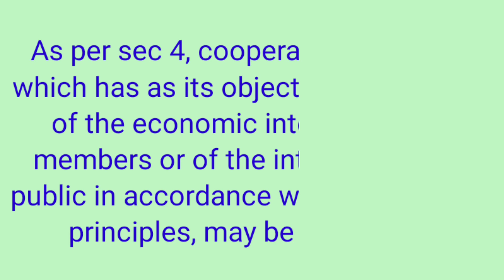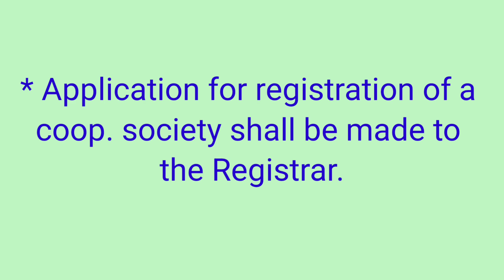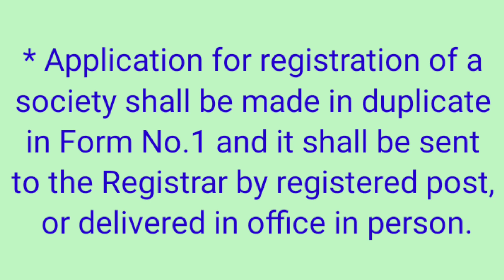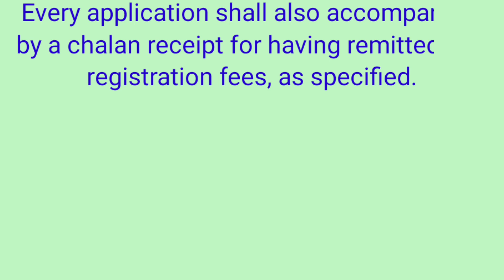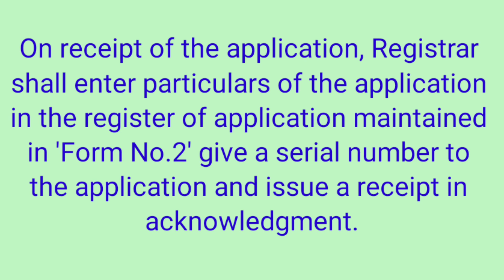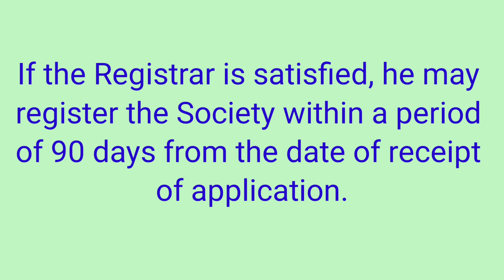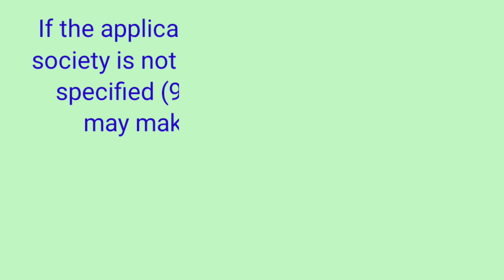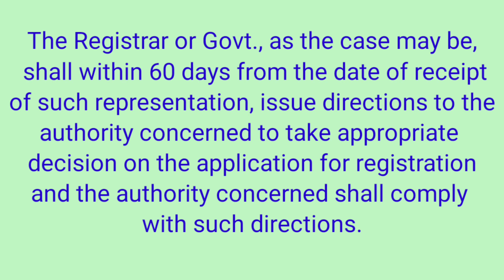Kerala Cooperative Societies Act-Registration of a Coop.Society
This video is on the procedure for registration of a cooperative society as per Kerala Cooperative Societies Act of 1969. The Registrar is the competent authority to register a cooperative society. In this video, every relevant points on registration is discussed in detail. I hope this would be useful for those preparing competitive examinations of KPSC and CSEB. It is also beneficial for those students studying Cooperation.